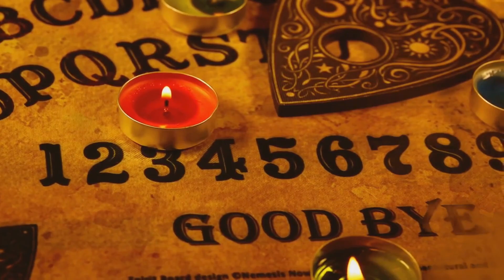Spiritually Gifted Ones always Vibrate High !!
Vibrate high always believers